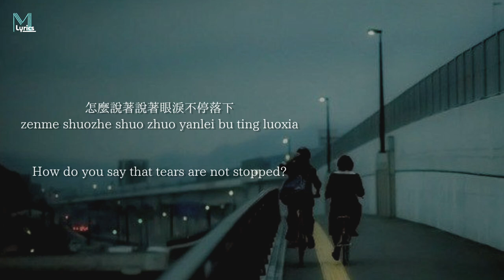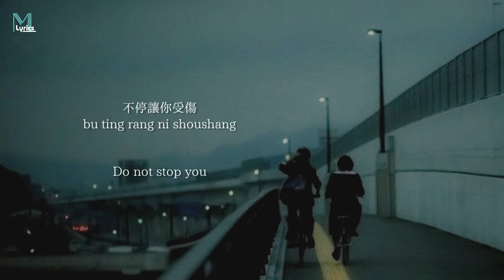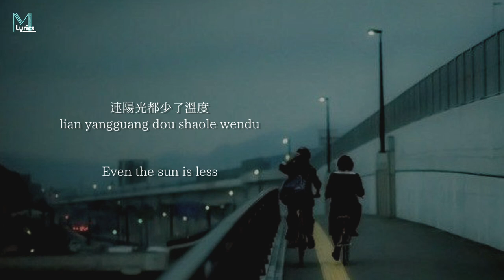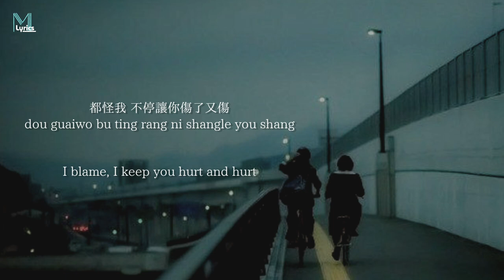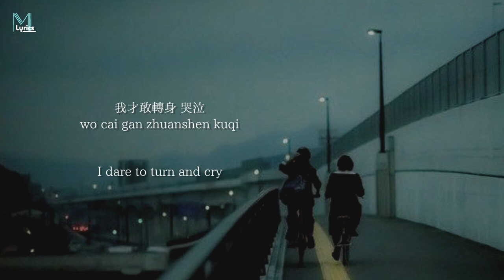Lara (梁心頤), Andrew Tan (陈势安) - Zai Ye Mei You Ni (再也沒有你) Lyrics 歌词 Pinyin/English Translation (動態歌詞)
Lara (梁心頤), Andrew Tan (陈势安) - Zai Ye Mei You Ni (再也沒有你) Lyrics 歌词 Pinyin/English Translation (動態歌詞) with your friends!